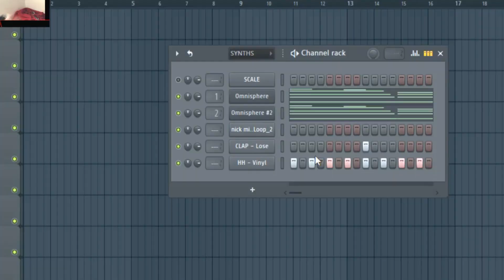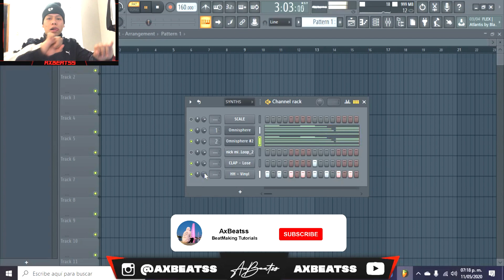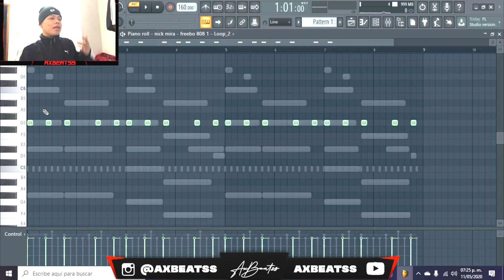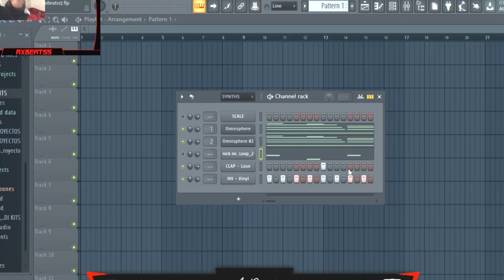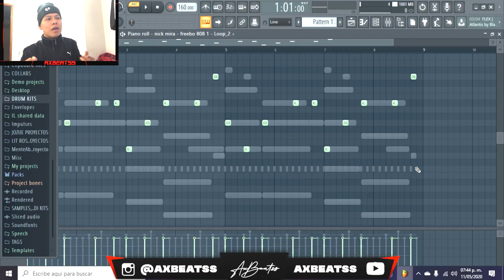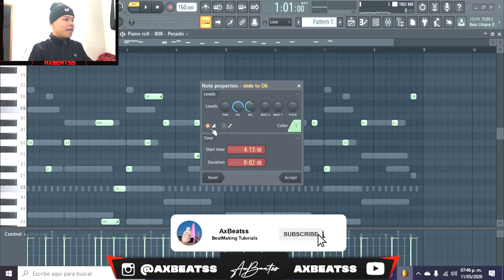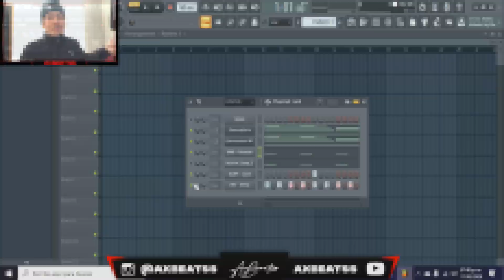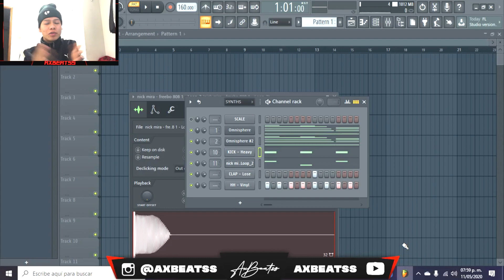Tips Para MEJORAR Tus 808 en BEATS de TRAP en 2024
⚡En este tutorial aprenderás algunos tips para que puedas mejorar tus 808 en tus BEATS de TRAP. 🔥

✅ SIGUEME✅